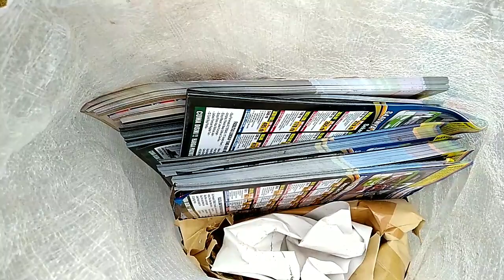Biarpun Rosok Cuma Segini,Tetap Kulayani | Vlog Mengambil Rosok.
Kali ini kita dapat panggilan
Mengambil rosok
Karena Cukup sedikit
Kita memakai Bronjong
Yg penting kita telaten
Dan sabar
Ikan teri tetap kita caru
Semoga besok kita dapat kakap
Atau ikan hiu makan tomat..
Salam Rosok Nusantara..